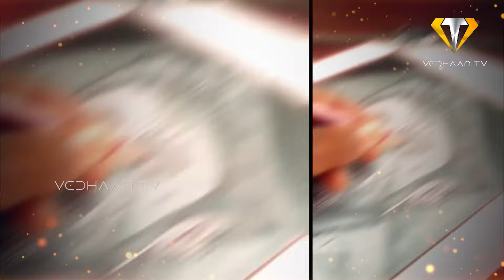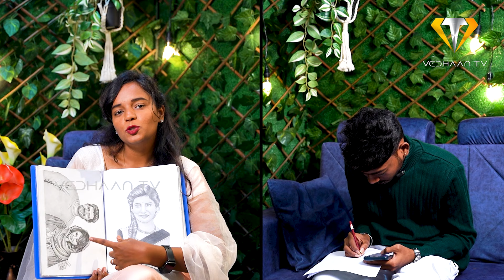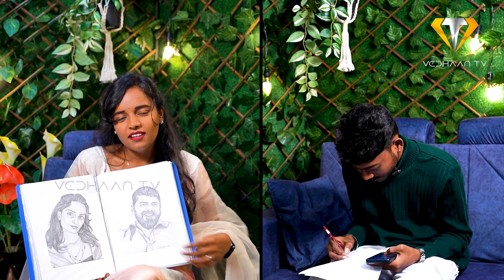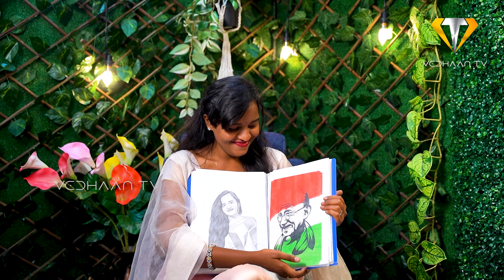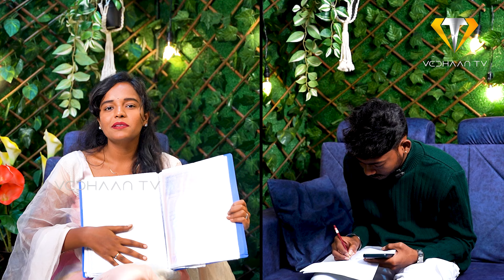డబ్బులు సంపాదించడం ఇంత ఈజీ నా || Daily Money Earn Rs 500 - 1000 || Pencil Art Chakraphani Interview